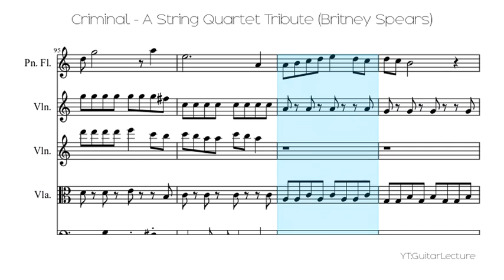Criminal - A String Quartet Tribute (Britney Spears)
Criminal